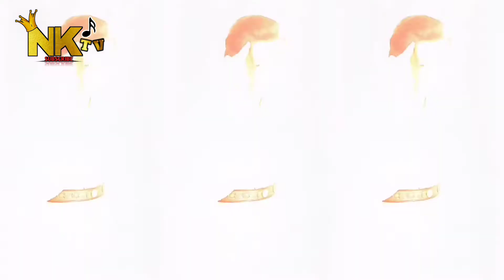[ 精彩花絮合集 | BTS ] 欢迎来到寻爱游戏 成功创建角色江萌萌 [ 我的女主別太萌 My Queen ]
《我的女主别太萌》是由麦田监制并担任总导演，陈辉执导，夏菁霞编剧[2]，赖美云、吴俊余领衔主演，文竹、扈帷、覃沁璇、区天瑞、蒋申主演的古装甜宠喜剧[1]，于2021年7月23日在腾讯视频全网独播[4]。
该剧改编自火星小说坤华的《女王大人别太萌》，讲述了忍受魔鬼总裁秦寒压榨的悲催小助理江小萌,一次偶然的机会进入游戏,变身弱水国九公主,在古装江湖世界中寻找真爱。进入游戏后偶遇长得与秦寒高度相似的慕容辰,两人携手开始在江湖中搅动风雨,最后收获真爱不断成长的故事

忍受魔鬼总裁秦寒压榨的悲催小助理江小萌,一直渴望拥有如电视剧男主角一般的完美男友,无奈始终是母胎单身,一次偶然的机会，她被选为游戏《命中注定》的首位内测玩家,变身弱水国九公主，在古装江湖世界中寻找真爱。进入游戏后偶遇长得与秦寒高度相似的慕容辰，两人携手开始在江湖中搅动风雨,在经历种种江湖危机后擦出爱情的火花,最后收获真爱不断成长。[3]

抖音号 : Nikenkhor3101